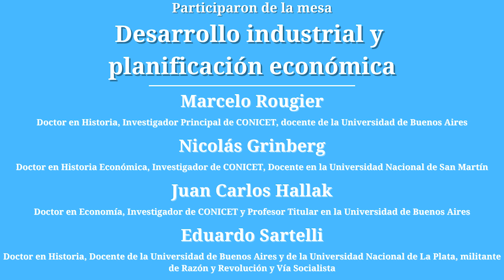Desarrollo industrial y planificación económica - Rougier, Grinberg, Hallak, Sartelli en debate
Panelistas:
Marcelo Rougier
Doctor en Historia, Investigador Principal de CONICET, docente de la Universidad de Buenos Aires

Nicolás Grinberg
Doctor en Historia Económica, Investigador de CONICET, Docente en la Universidad Nacional de San Martín

Juan Carlos Hallak
Doctor en Economía, Investigador de CONICET y Profesor Titular en la Universidad de Buenos Aires

Eduardo Sartelli
Doctor en Historia, Docente de la Universidad de Buenos Aires y de la Universidad Nacional de La Plata, militante de Razón y Revolución y Vía Socialista.

Charla-debate en el marco de las Jornadas Argentina 2050. ¿Qué país queremos en 30 años?, realizadas los días 9 a 12 de marzo de 2023 en la sede de ATE Nacional (Av. Belgrano 2527, CABA).

Seguinos en nuestras redes para recibir la notificación cuando subamos los videos de las siguientes charlas.

*Si querés aportar para que sigamos difundiendo nuestro programa y nuestras propuestas podés hacerlo a través de los siguientes enlaces: